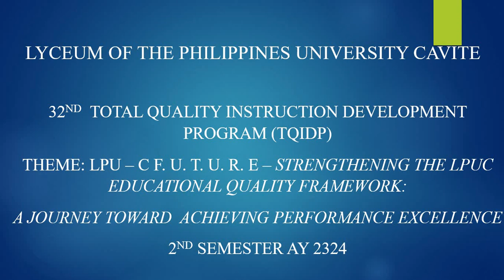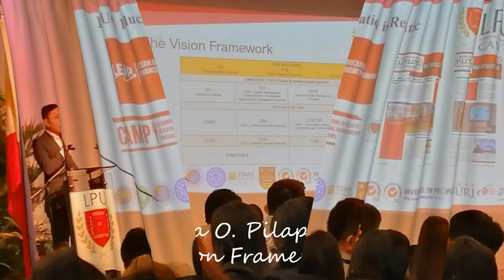TQIDP 2nd Semester AY2324 6 2 24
32nd Total Quality Instruction Development Program (TQIDP)
Theme: LPU – C F. U. T. U. R. E – Strengthening the LPUC Educational Quality Framework:
A Journey Toward Achieving Performance Excellence
2nd Semester AY 2324
6th February 2024